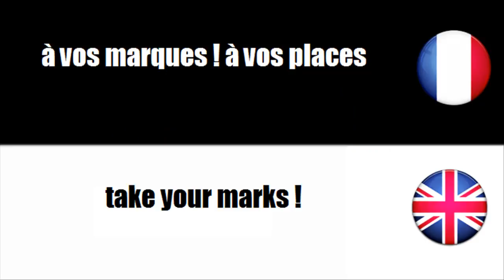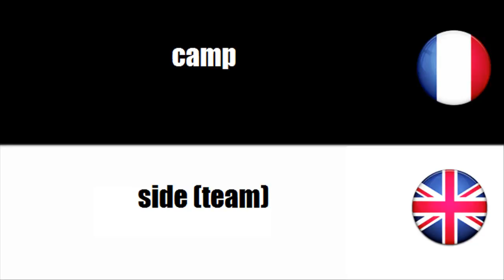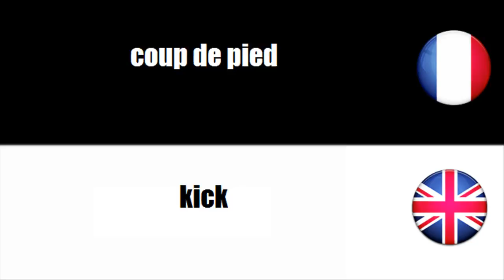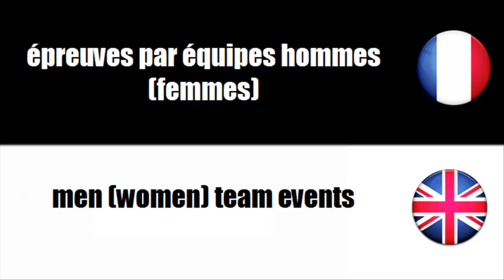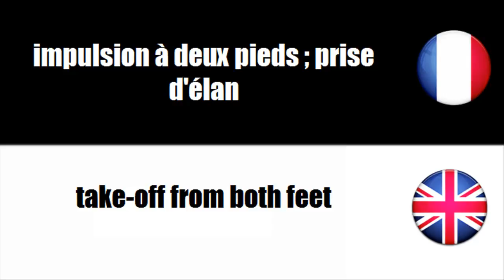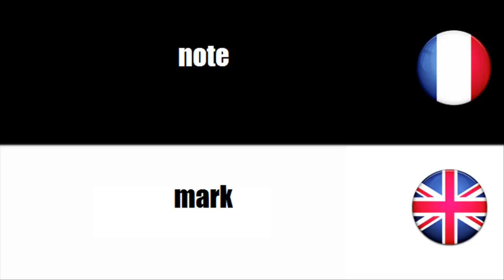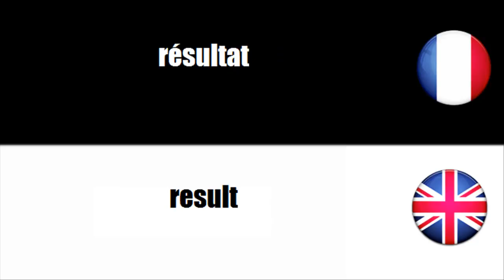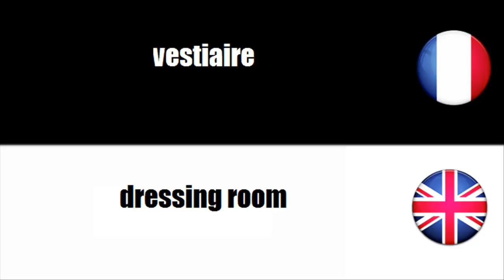[French-English] Sports d'été